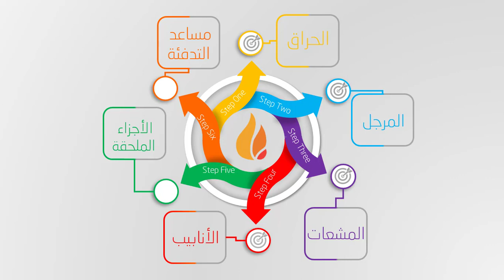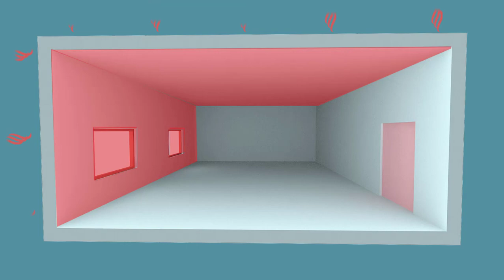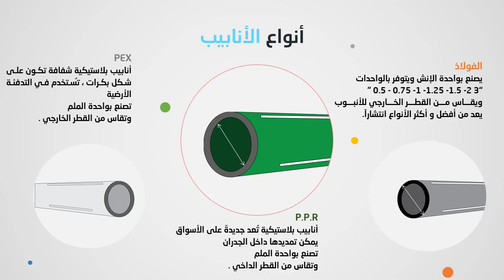الأنابيب - المشعات || Pipe-Radiators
المشعات وهي الطريقة الأولى لتنفيذ نظام التدفئة الأرضية وعن طريقها يتم نشر الحرارة في الغرفة المراد تدفئتها يعرض المحتوى طريقة تركيب المشعات مع أنواع الأنابيب المستخدمة في نقل وسيط التدفئة
References:  محاضرات تجهيزات المباني -قسم التدفئة للدكتور راتب الكنج في جامعة البعث كلية الهندسة المعمارية

هذه الدورة من إعداد الطالب هاني العطار من دورة
I want to be a professor
من نحن ؟